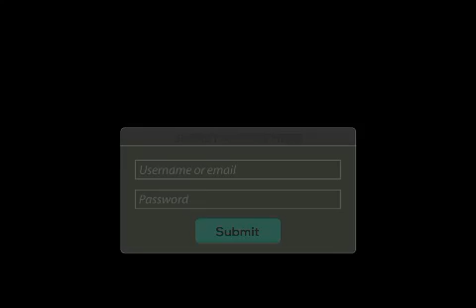IF YOU’VE EVER FELT YOUR BODY JERK SUDDENLY WHILE FALLING ASLEEP, THIS IS WHAT’S HAPPENING TO YOU